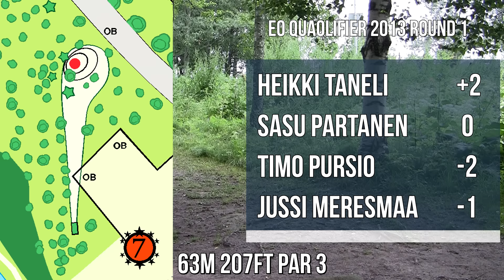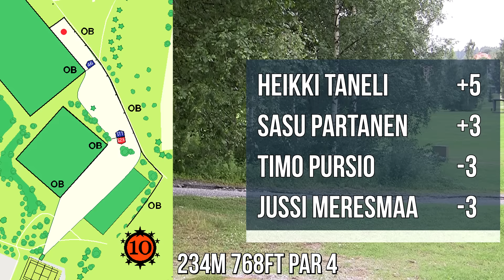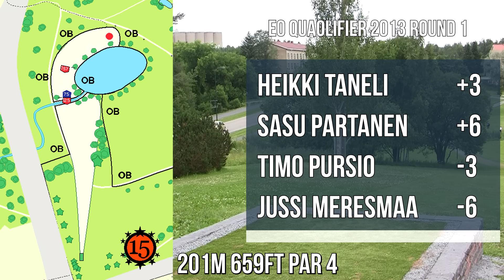lcgm8 Disc Golf - EO2013 Qualifier Round 1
6.7.2013 Nokia Sports Center. 71 players were playing about the spot in European Open. Players in teeing order: Heikki Taneli, Sasu Partanen, Timo Pursio and Jussi Meresmaa. We had very heavy rain in the hood 20 hours before the round. This event has been requested several times by the players.

EO 2013 karsintakisa. Jos jollain on jotain tämän kierroksen esittämistä vastaan, niin ottaa yhteyttä tai vaihtoehtoisesti jättää kommentin videon alapuolelle. Poistan videon silloin välittömästi.